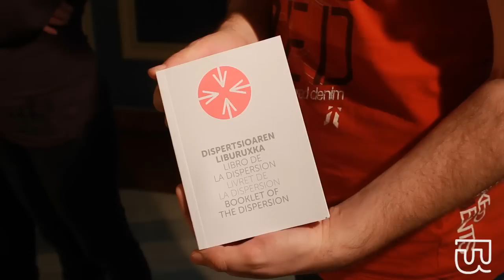Presoen eskubideen alde urtarrilaren 10ean Bilbon egingo den mobilizazio erraldoaren aurkezpena